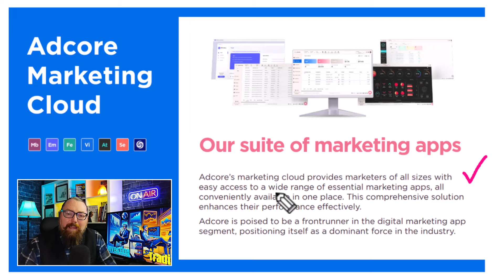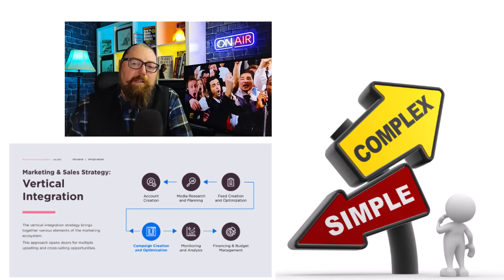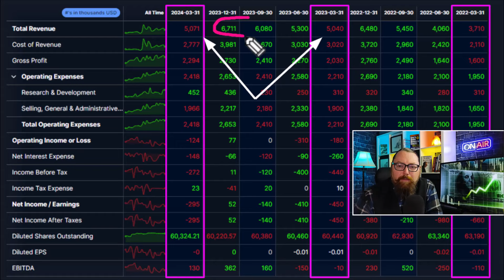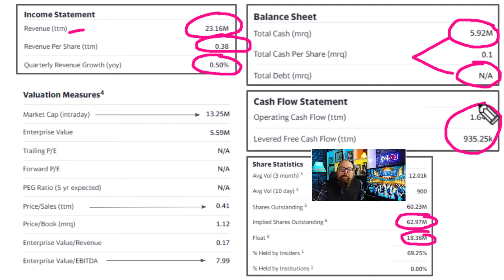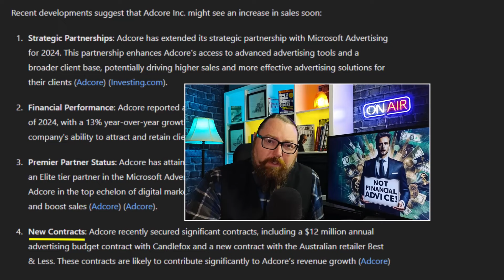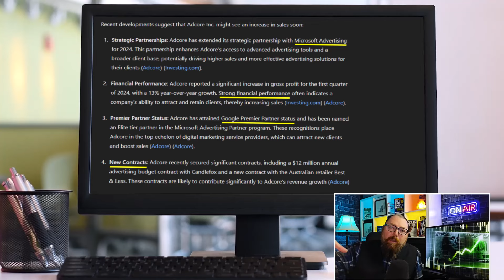Penny Stocks to Watch: Solid Fundamentals and a Bit of Growth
"Cheap" stocks with great balance sheets only need growth to make shareholders money!  Today I look at a company with cash and no debt whose growth has been a bit flat, can that change?  Microcap stock Adcore Inc trades on the main TSX board in Canada, does it make my penny stocks to watch list?

Common Sense Investing is a platform dedicated to providing information, analysis, and opinions on various stocks in the stock market. It is crucial to understand that the content presented on this channel is for informational and educational purposes only and should not be considered as financial advice.

The opinions of Common Sense Investing may be right or wrong, but they are not paid for.  I have never been paid to make videos on companies/ stocks.  I have never accepted a single $1 from a company for time on my channel.  My opinions are my own personal opinions, and cannot be bought.

The content provided on Common Sense Investing is not intended to serve as financial advice. We are not financial advisors, and the information shared should not be construed as personalized investment recommendations. Before making any financial decisions, it is essential to conduct thorough research and, if necessary, consult with a qualified financial professional.

2. Risk and Responsibility:
Investing in the stock market involves inherent risks. All investment decisions carry the risk of financial loss, and past performance is not indicative of future results. Viewers are solely responsible for their investment choices, and Common Sense Investing is not liable for any financial losses incurred as a result of following the information presented on this channel.

3. Accuracy of Information:
While we strive to provide accurate and up-to-date information, the stock market is dynamic and subject to rapid changes. The content on Common Sense Investing may not always reflect real-time market conditions. Viewers are encouraged to verify information independently and cross-reference it with other reliable sources.

4. Disclosure of Positions:
From time to time, Common Sense Investing may have a financial interest in the stocks discussed. I may hold positions in the stocks mentioned in this video. I am not a trader and generally consider myself a buy-and-hold investor. However, due to changing circumstances of the stock or macroeconomic conditions, I may buy or sell without prior warning. I may or may not realize profits or losses from these activities.  I never buy or sell stocks in my videos within 48 hours of publishing my videos.

In conclusion, viewers are advised to use their judgment and conduct thorough research before making any investment decisions. Common Sense Investing disclaims any responsibility for the accuracy, completeness, or suitability of the information provided. By accessing and using this channel, you agree to the terms of this disclaimer.

Cameron (Common Sense Investing)